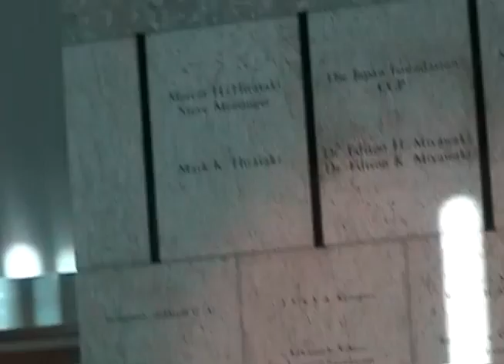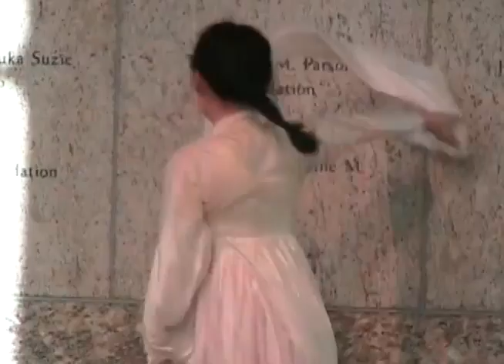2008 02 16 Day of Remembrance HanNuRi Performance at JANM 08 02a